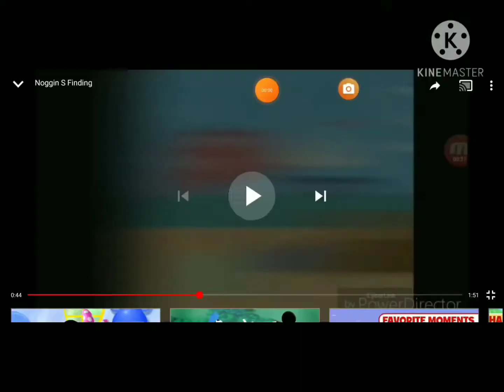November 23, 2020